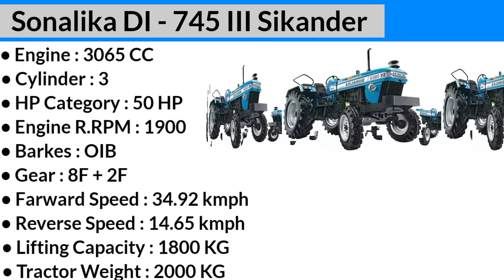New 2024 Model Sonalika di - 745 III Sikander Price | 50 HP मे 205 NM Torque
This video about..new Sonalika DI - 745 III Sikander Price in india.Sonalika  DI - 745 iii Sikander explain Sonalika 745 Tractor 50 hp exshowroom price & onroad
price & 2024 Sonalika DI 745 Sikander Tractor 50 hp & Sonalika di - 745 iii Sikander Price Tractor loan price.

 Queries -:
sonalika di 745 iii sikander
sonalika di 745 iii sikander rx
sonalika di 745 iii sikander 2023
sonalika di 745 iii sikander 2024
sonalika di 745 iii sikander price
sonalika tractor 745 sikander price
sonalika tractor
sonalika 50 hp tractor
sonalika 745 kaisa hai
sonalika tractor 745 kitne hp ka hai
sonalika 745
Sonalika Di 745 III Tractor
tractor review video
50 hp sonalika tractor
Sonalika 745 price
Sonalika di 745 III power plus

CONTENT SOURCE OFFICIAL - OWN & respective